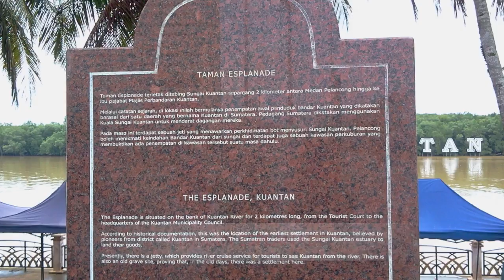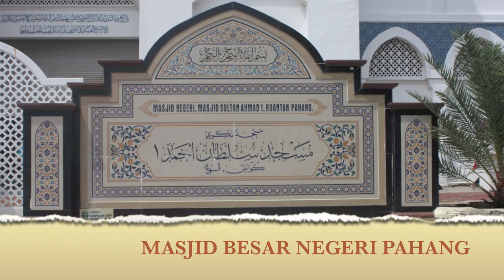KUANTAN IN MY HEART.mov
ENJOY ITS...=)